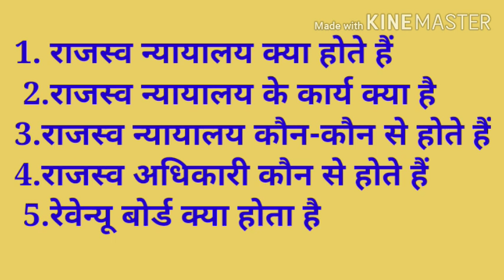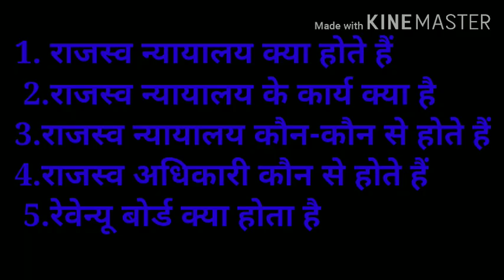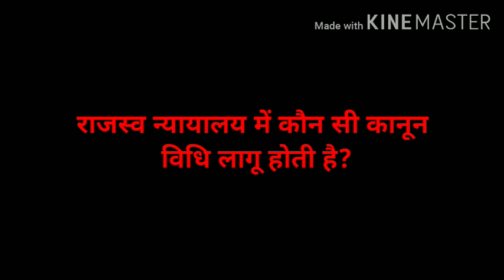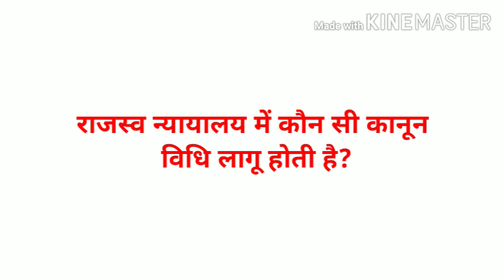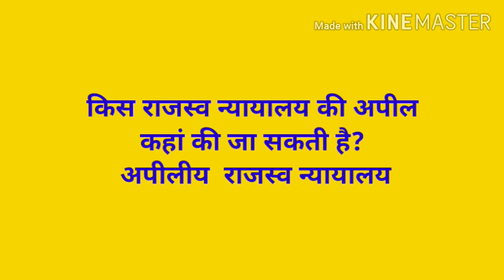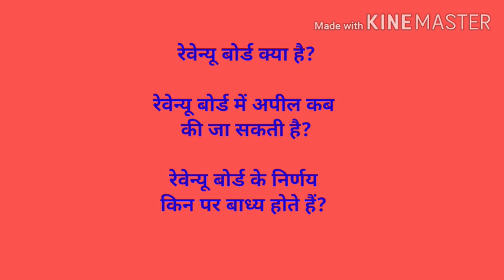राजस्व न्यायालय के कार्य,खेती भूमि संबंधित केस किस न्यायालय में सुने जाते है अपीलीय राजस्व न्यायालय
राजस्व न्यायालय क्या होते हैं राजस्व न्यायालय के कार्य राजस्व अधिकारी और रिवेन्यू बोर्ड क्या होते हैं

दोस्तों खेती की जमीन से संबंधित और भी महत्वपूर्ण वीडियो देखने के लिए कई वीडियो की लिंक दी गई है आप वीडियो देख सकते हैं

 एक ही जमीन दो बार कैसे बेच दी जाती है